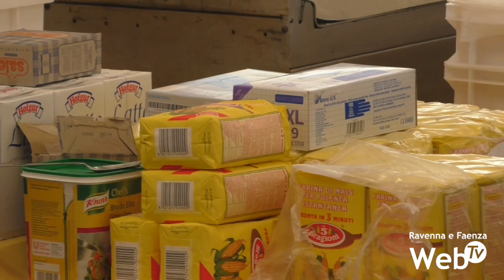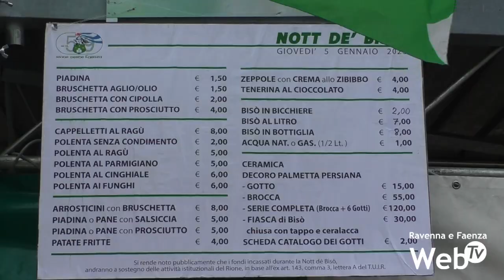Nott de Bisò: Faenza si prepara alla festa del 5 gennaio, stand aperti fin dalla mattina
Stand gastronomici già operativi in Piazza del Popolo a Faenza per la tradizionale festa della Nott de Bisò. Rioni pronti a sfidarsi a colpi di cappelletti, piadine, arrosticini, pizza fritta e vin brulè, La serata del 5 gennaio chiude l’anno del palio e apre il 2023 all’insegna di nuove speranze. Il 2022 è stato il primo anno, dopo la pandemia, durante il quale le varie manifestazioni sono tornate a disputarsi regolarmente. In città però ci si chiede se il 2023 sarà l’anno nel quale verranno risolti tanti nodi da sempre in sospeso, come il centro civico rioni o l’organizzazione del palio all’interno dello stadio Bruno Neri